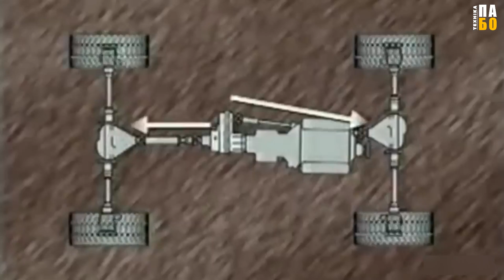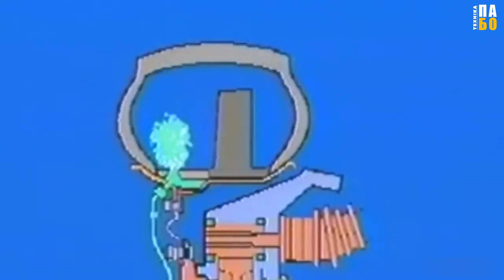Хамві! Армійський броньовик. А хаммер це? Hummer of HMMWV/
Кінець вісімдесятих - початок дев'яностих років народи СРСР відчувають перші подихи свободи, яку несе вітер змін. Вже зовсім скоро цей вітерець завалить Червону імперію немов картковий будиночок.
   А поки що у всіх кінотеатрах країни, вірніше в клубах та кінозалах,ми знайомились з Голівудом. Демонструвались в основному бойовики та військові драми.
  Перебуваючи на кіносеансах з широко відкритими очима, в нашій розплавленій як віск радянській свідомості ,поруч з головними героями, закарбовувались незвичні силуети американської військової техніки , яка була немов з іншої планети. Найбільше вражав приземистий броньовик , з широко розставленими , немов лапи бійцівської собаки, колесами.
  Прямі,  строгі кузовні лінії, по військовому лаконічні та брутальні, робили цей автомобіль непереможним. Важко було порівняти його з героєм радянських військових фільмів- Уазиком.
  З цього першого знайомства і надалі ми називатимемо його Хамер.
   Проте, через три десятки років в більшості з нас при перегляді новинних сюжетів , виникне когнітивний дисонанс , коли звичні для нас військові автомобілі Хамер, які постачатимуться в Україну, ведучі назвуть якоюсь дивною назвою, яка більше схожа на повне ім'я якогось іспанського дворянина-  the High Mobility Multipurpose Wheeled vehicle ( зе хай мобілиті малтіпурпос вілед вієкл.)  Високомобільний багатоцільовий колісний транспортний засіб або просто - Хамві.
  Чому так? Щоб дати відповідь на це запитання , ми зазирнули в історію  цього без перебільшення легендарного військового автомобіля.